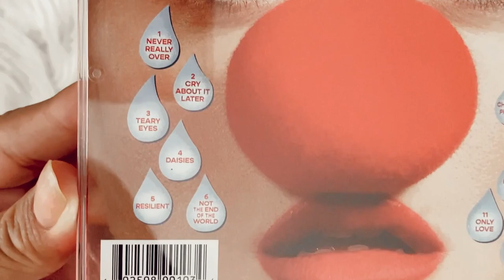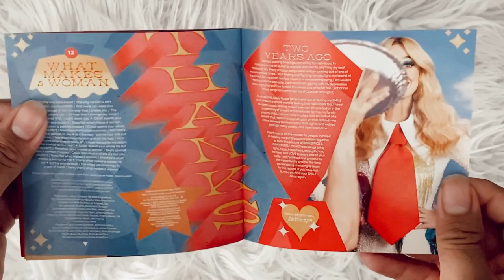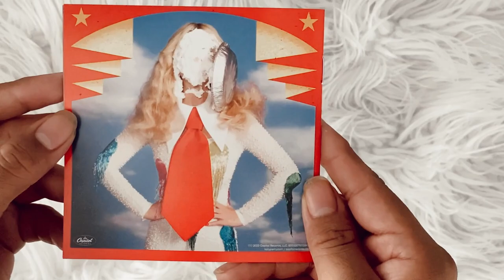katy perry - smile (signed cd + merch unboxing)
social media ☆彡